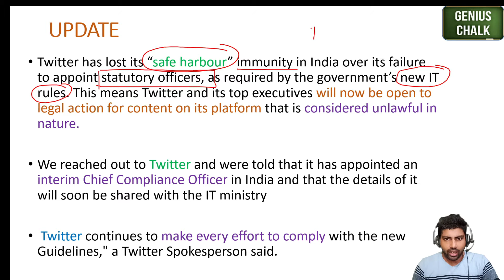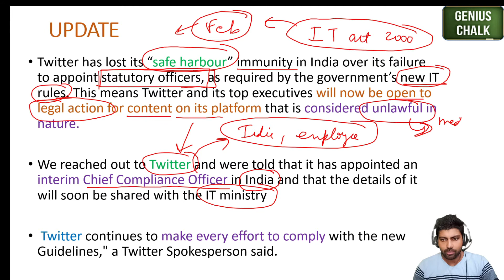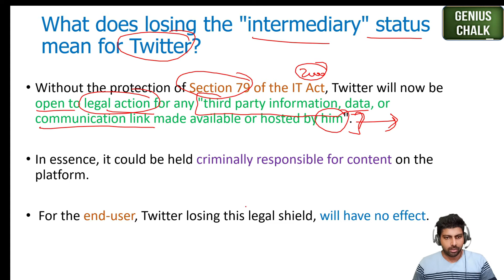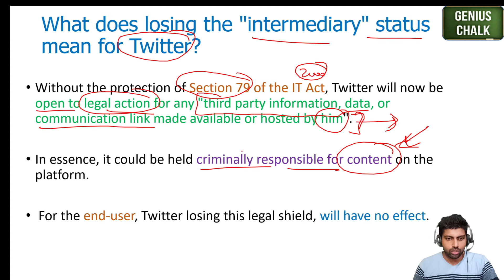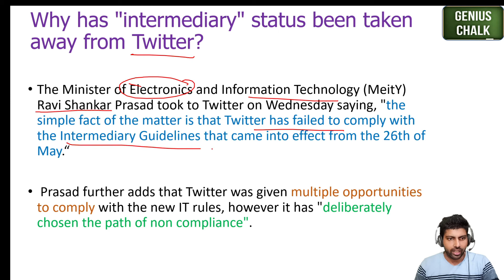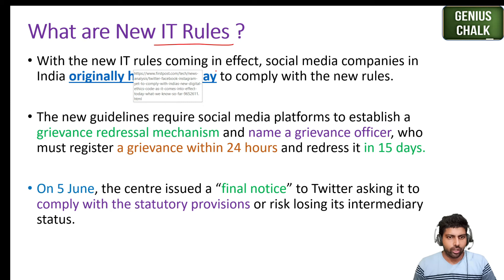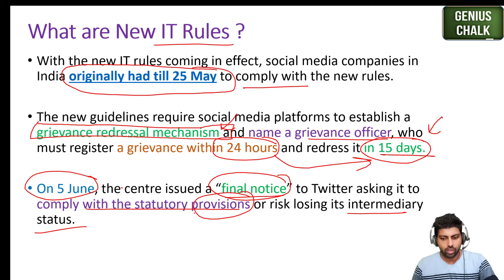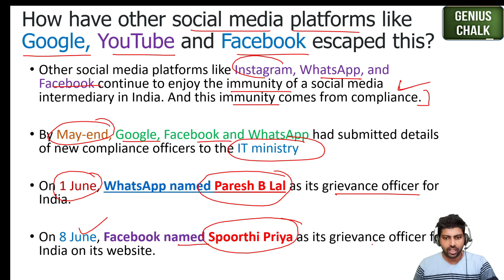Twitter loses legal shield in India I June Current affairs 2021 I Genius Chalk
Twitter has lost legal indemnity in India because of its failure to comply with new rules requiring it to appoint key officers in India, government sources said today, shortly after a case was filed in Uttar Pradesh against the social media giant over posts on a viral video of an assault that the police say tried to incite communal trouble.
/Intel/ Moser Baer /IIT /Tech Mahindra /Cognizant/IIFT/GMAT/CMAT/NMAT

Ask us any question or query you have regarding this.

Telegram channel name : Genius chalk

About Genius Chalk

Genius chalk is an online Learning platform, Designed especially for children's doing preparations for Government, private, and entrance exams.
In this channel, we are also covering educational topics and general informative Topics

यह एसएससी सीपीओ 2021/एसएससी सीजीएल 2021/एसएससी सीएचएसएल 2021/एसएससी एमटीएस 2021/आईबीपीएस पीओ 2021/आईबीपीएस आरआरबी 2021/आईबीपीएस क्लर्क/आरआरबी क्लर्क/एसबीआई पीओ/एसबीआई क्लर्क 2021सीडीएस/इंफोसिस/विप्रो/एमबीए/सीएलएटी/ के लिए महत्वपूर्ण होगा। डेलॉइट/गूगल माइक्रोसॉफ्ट/आईबीएम/टीसीएस/ विप्रो/एचपी/ओरेकल/कैपजेमिनी/डेल/माइंडट्री/सिस्को
/इंटेल/मोजर बेयर/आईआईटी/टेक महिंद्रा/कॉग्निजेंट/आईआईएफटी/जीमैट/सीएमएटी/एनएमएटी

जीनियस चाक से अधिक गुणवत्तापूर्ण शिक्षण सामग्री प्राप्त करने के लिए लाइक, शेयर और कमेंट करें।
इस संबंध में आपका कोई भी प्रश्न या प्रश्न हमसे पूछें।

टेलीग्राम चैनल का नाम: जीनियस चाक

लाइक || साझा करें|| टिप्पणी

Genius Chalk . के बारे में

जीनियस चाक एक ऑनलाइन लर्निंग प्लेटफॉर्म है, जिसे विशेष रूप से सरकारी, निजी और प्रवेश परीक्षाओं की तैयारी करने वाले बच्चों के लिए बनाया गया है।
इस चैनल में, हम शैक्षिक विषयों और सामान्य सूचनात्मक विषयों को भी कवर कर रहे हैं

बने रहें। "चीयर्स"